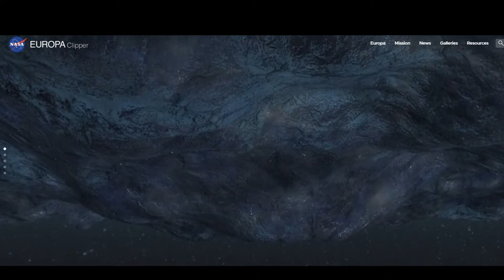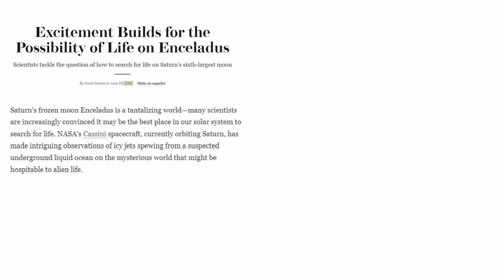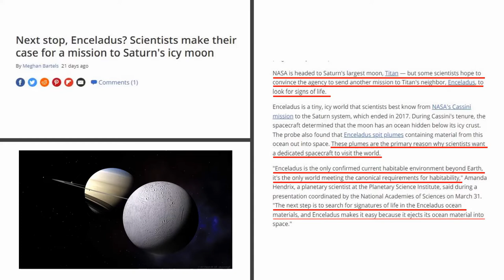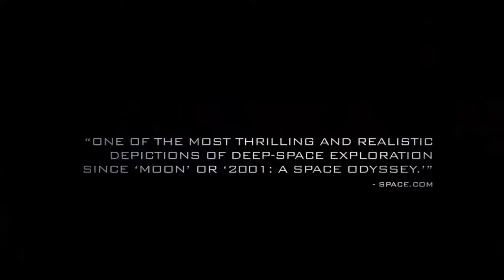Forget Europa Enceladus Could Be Where It's At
We're moving on, Europa, nothing personal.